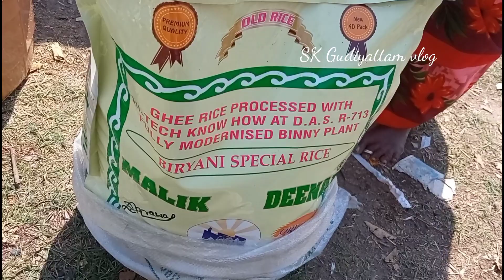Bai briyani // Mutton special Briyani/ ஆட்டுக்கறி பிரியாணி/கறி விருந்து பாக்கும் போதே வாய் ஊறுது